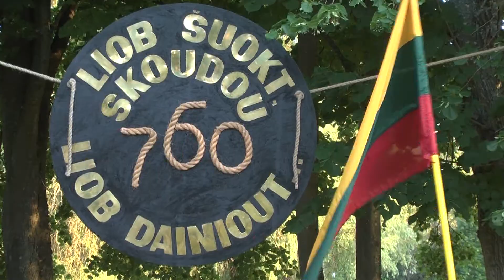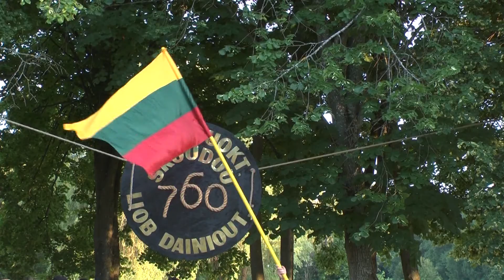Tautiška giesmė.Plungė,Skuodas 2013